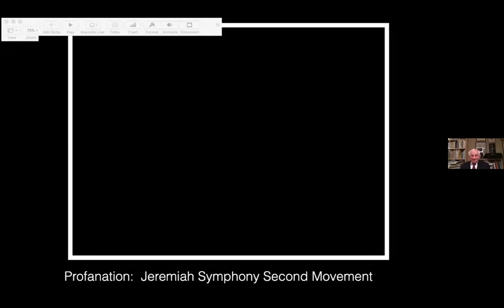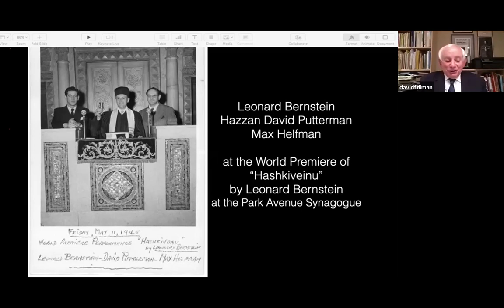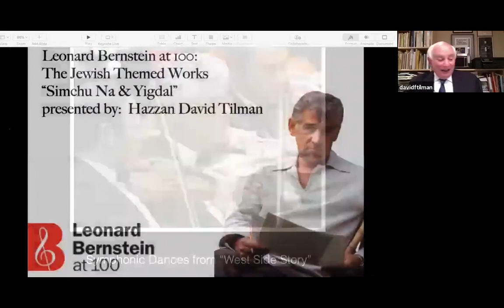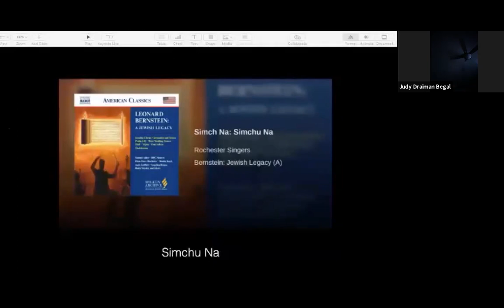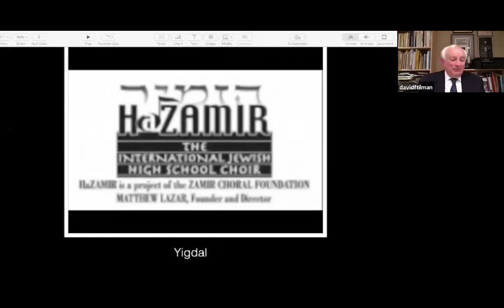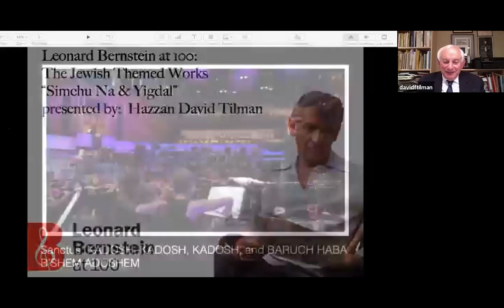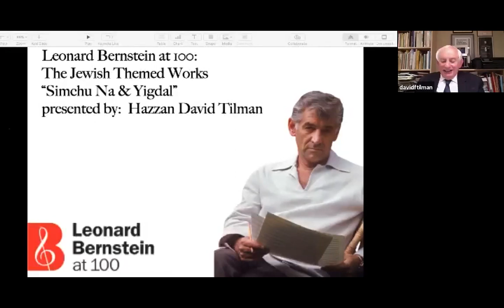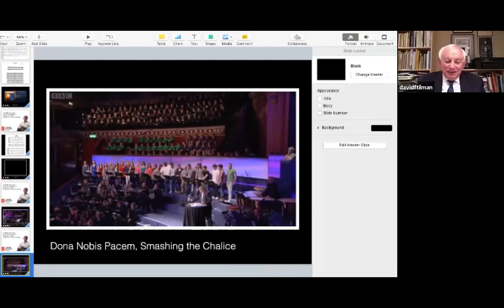The Music of Leonard Bernstein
An online discussion with Hazzan David F. Tilman.

Hazzan David F. Tilman examines the works of Leonard Bernstein using a rich variety of musical recordings and archival photographs.

Maestro Leonard Bernstein was an incredibly versatile musician, known for his major contributions as world class composer in a multiplicity of styles, virtuoso pianist, and orchestra conductor of the highest caliber.

Born into an orthodox Jewish home, Maestro Bernstein was raised in a Conservative synagogue in the Boston area. He was educated at Congregation Mishkan Tefila, Boston Latin School, Harvard University, Curtis Institute in Philadelphia, and at the Tanglewood Music Center.

Maestro Bernstein put his Jewish identity in many of his compositions. At least 20 Bernstein works contain Jewish musical elements, motifs, themes, contents, and theology, reflecting his upbringing, education, and identity. This lecture examined several of these works, Hashkiveinu, Yigdal, Simchu Na, and even West Side Story, Candide, and MASS.

Dr. David Kraemer, Joseph J. and Dora Abbell Librarian and professor of Talmud and Rabbinics, JTS, served as moderator.

The series "Musical Journeys with The Library of JTS" is co-sponsored by The JTS Library and the Lowell Milken Center for Music of American Jewish Experience at The UCLA Herb Alpert School of Music.